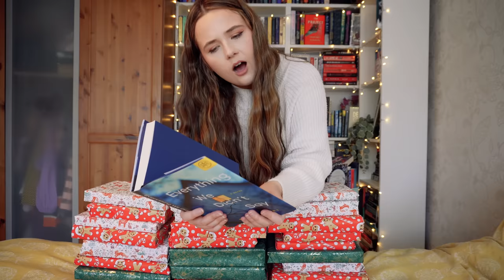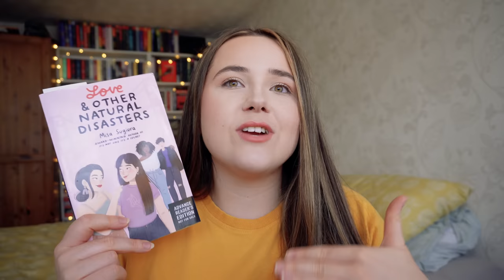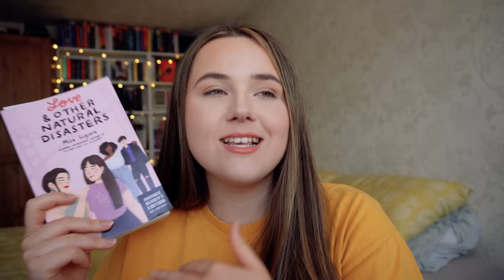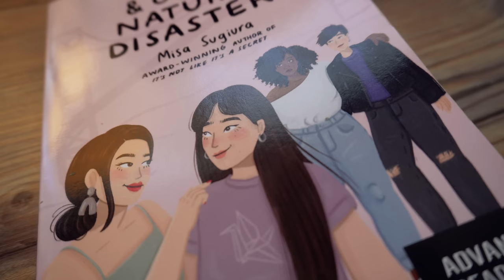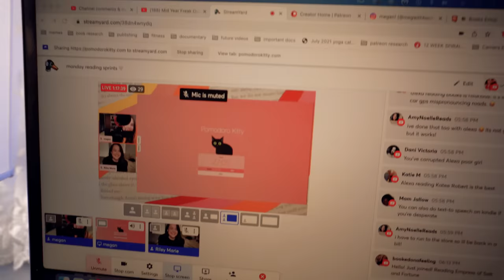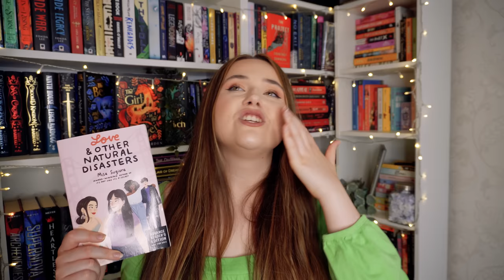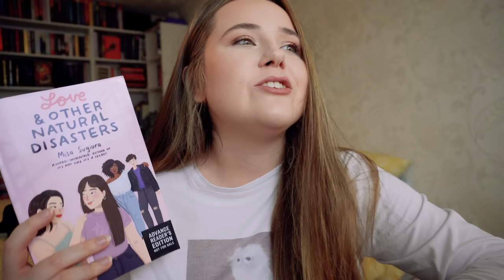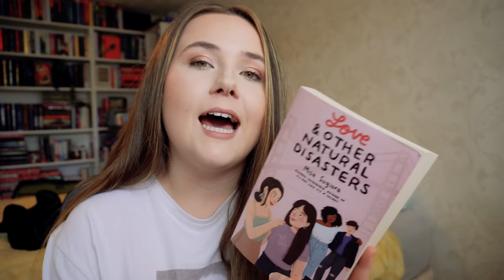UNWRAPPING BOOKS PICKS WHAT I READ! 🎁wrapped up revamped - episode 8! july reading vlog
let's unwrap a book together and read it!